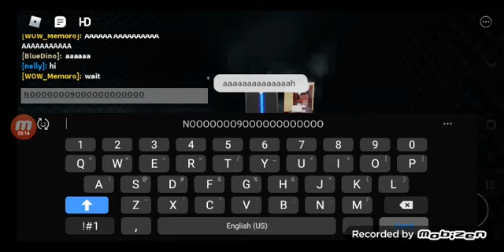hey a cookie factory